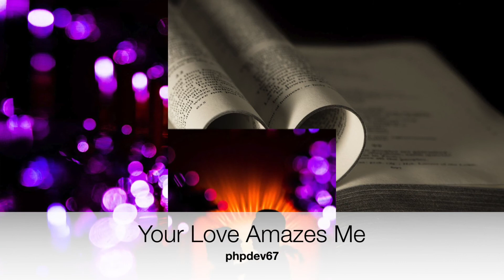Your Love Amazes Me - John Berry, Instrumental cover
Best listen in HD
Guitar

"Your Love Amazes Me" is a song written by Amanda Hunt-Taylor and Chuck Jones, and recorded by American country music singer John Berry. It was released in January 1994 as the third single from the album John Berry. It is his only Number One single on the Hot Country Singles & Tracks (now Hot Country Songs) chart. It was also the first of two Number Ones for him on the RPM Country Tracks charts. A cover version was released in 1996 by pop singer Michael English. Andy Childs also recorded it on his 1993 self-titled album and released it as the B-side to his 1993 single "Broken."